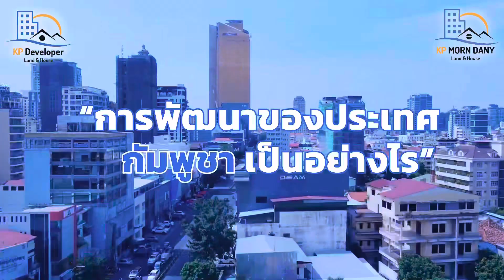🇰🇭Development of cambodia 🇰🇭